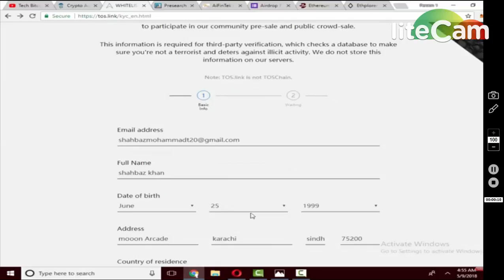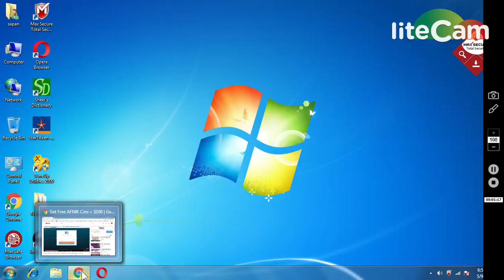GET 1000 TOSS COINS|| DON'T MISS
300 EXTRA REFFERAL CODE : 835530
1) BOOKMARK MY SITE FOR TOKEN UPDATE ABOUT EXCHANGE

     PQlI22dostomA
3) JOIN MY TELEGRAM CHANEL FOR TOKEN EXCHANGE :